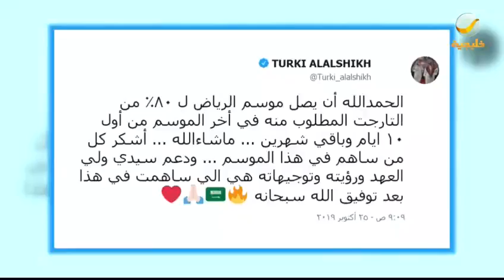تخيل: معالي المستشار تركي آل الشيخ: موسم الرياض حقق 80% من أهدافه